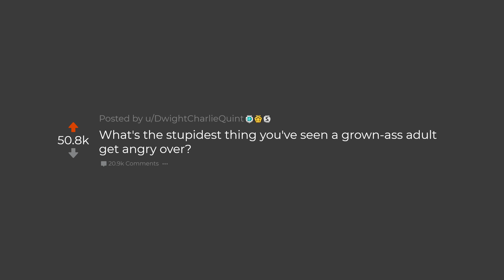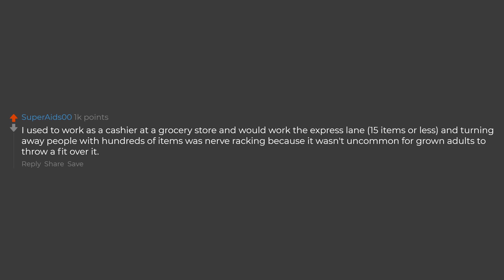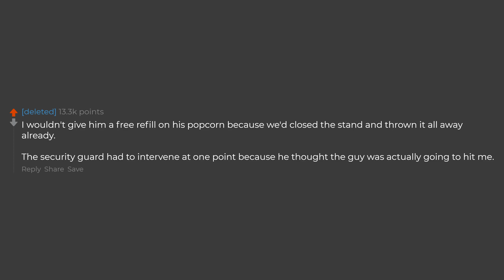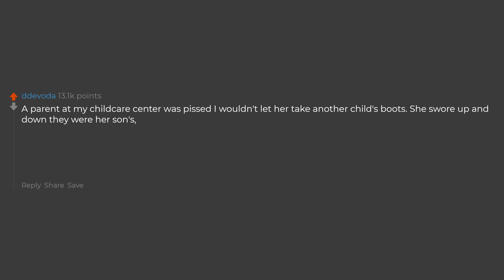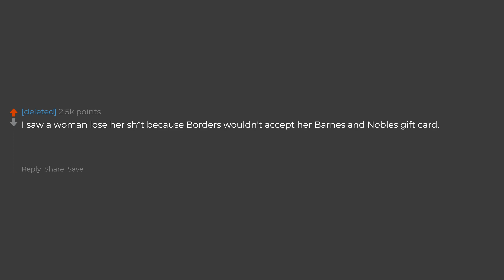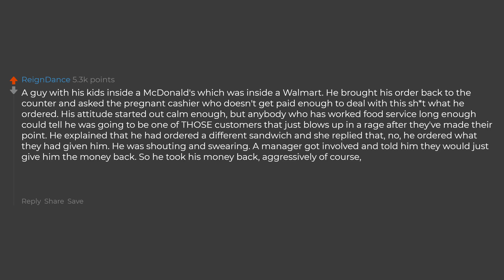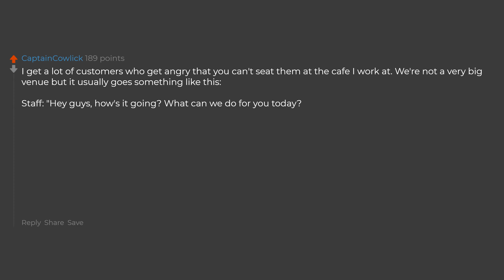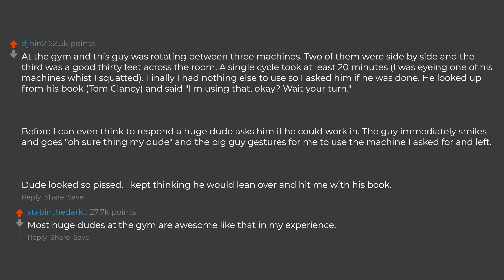What's The Stupidest Thing You Have Seen An Adult Get Angry Over? (Reddit Stories)